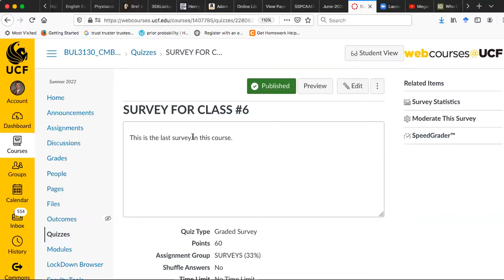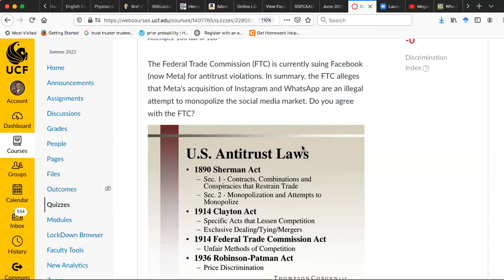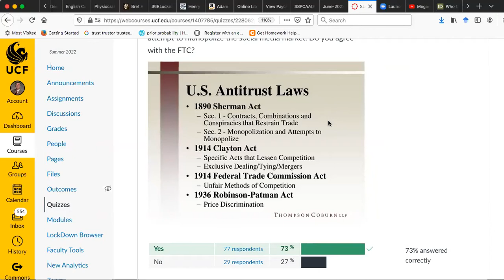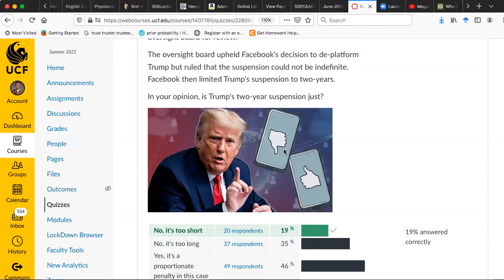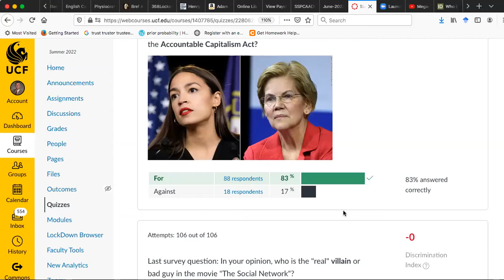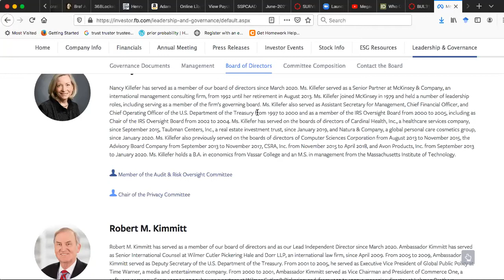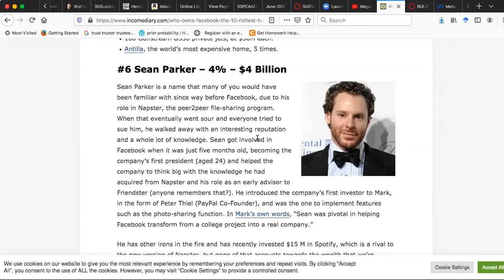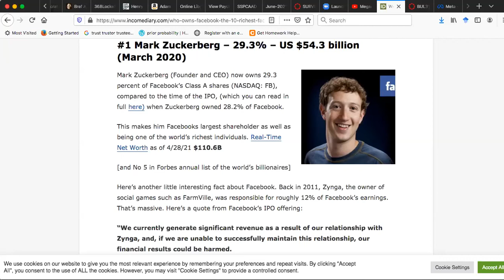Facebook Today -- Summer A (Last Class)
Is Facebook a monopoly, and if so, so what? Is Facebook's "Oversight Board" just a publicity stunt, or is it the future of corporate governance? And why are there no workers on Facebook's Board of Directors? (Should "The Accountable Capitalism Act" be enacted into law?) We will conclude our survey course on the legal and ethical environment of business by exploring these very questions.